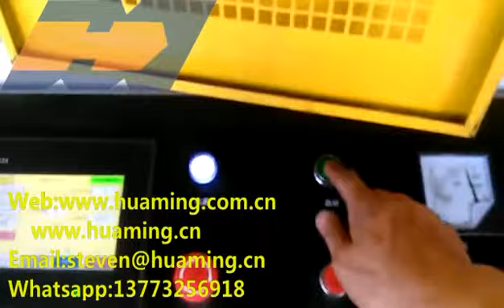Plastic PVC trunking cable profile slotting machine Punching holes